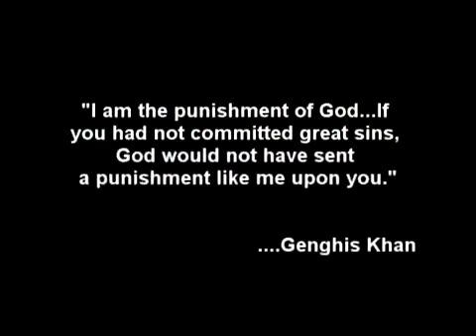Tommy Lee - Warn Dem (OFFICIAL VIDEO) Gaza - Nov 2010 "R.V.L.Sparta" [Adidjahiem/Notnice Rec]